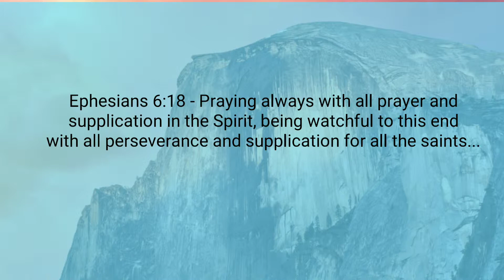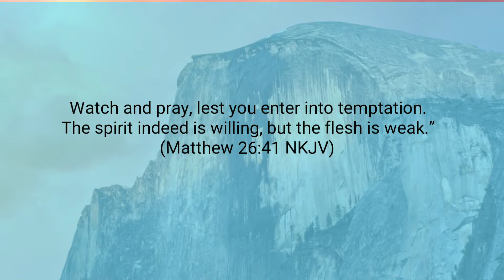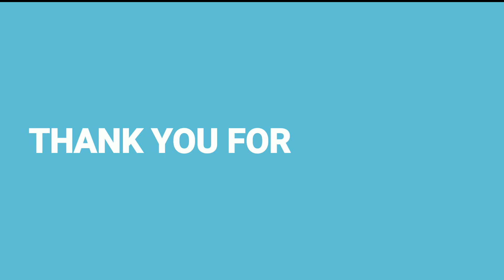Prayer A Fortress - 19th May 2019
Prayer A Fortress

Preached on May 19th, 2019 By Pastor Robin Alex  Michael at EL Shaddai Tabernacle Church, R.T Nagar, Bangalore.

As a church our desire is to touch lives, change lives, heal lives & build lives  through the word of God & the power of the Holy Spirit, all for the glory of God and in the name of Jesus Christ our Lord. We declare the 'whole counsel of  God' according to Acts20:27.

If you are in Bangalore and are not a part of any Bible -based, Spirit filled church,  please feel free to join us for worship every Sunday.
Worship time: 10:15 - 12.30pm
For further details or for prayer please call: